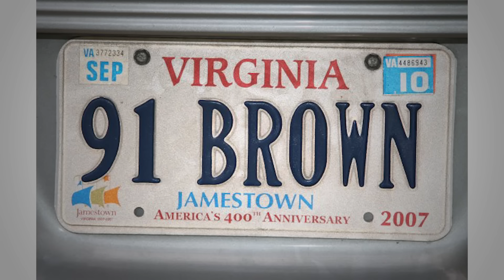Our Brown Love Story: Tara Koslov '91 and Bill Rivera '91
Happy Valentine's Day from the Brown Annual Fund.